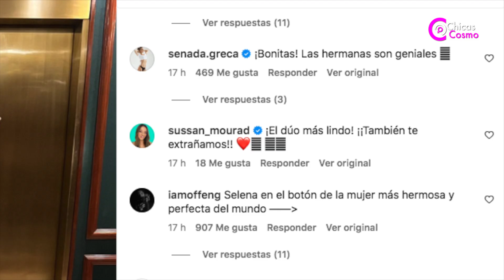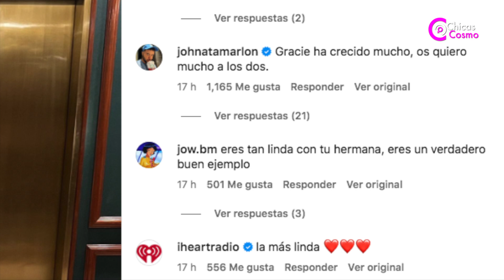Selena Comparte Tierna Imagen con su Hermana y los Fans las Llaman el Mejor Duo de la Historia